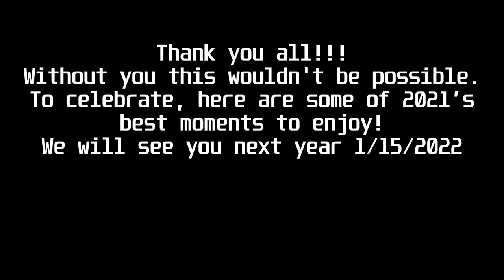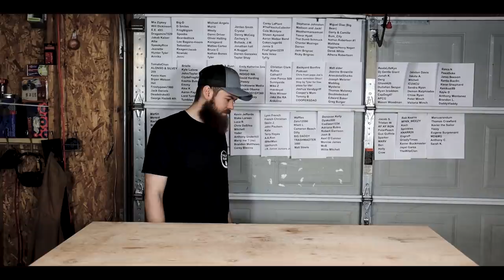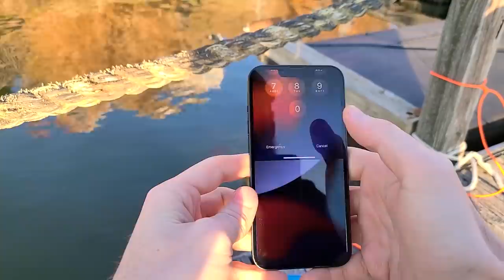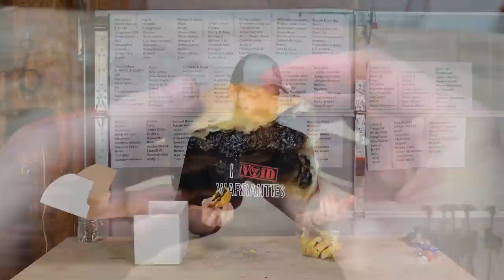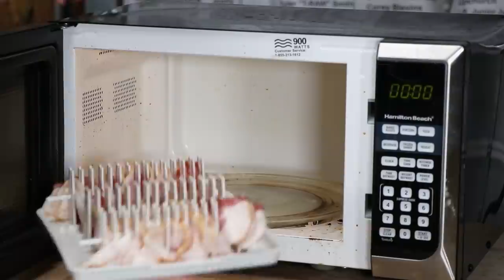TylerTube Greatest Moments From 2021!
Gaming channel - @TylerTubetoo
join the minecraft server! - play.tylertubecrafting.xyz

My equipment
Main camera
second camera
third camera
The mic i use
The tripod i use